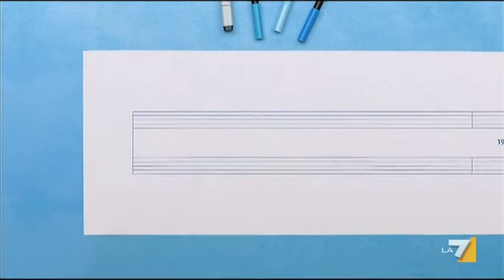Volkswagen - Think Blue. Symphony. - TV Spot 2011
Agenzia: Black Board Berlin
Adattamento per l'Italia: STV DBB
Casa di Produzione: Indiana Production
Colonna Sonora: Wouldn't it be nice - Beach Boys (Interprete: Tiziano Lamberti)